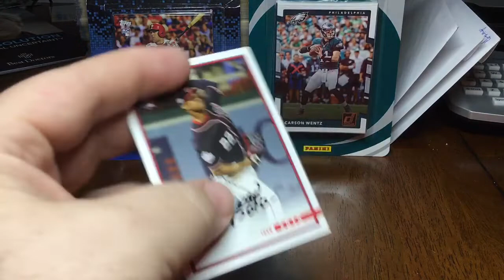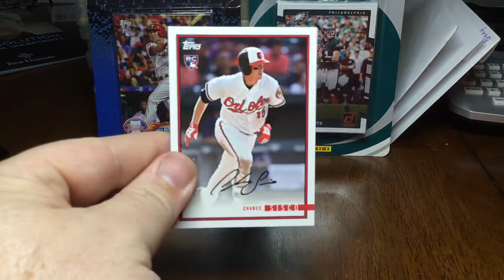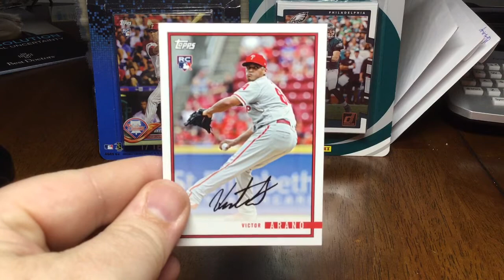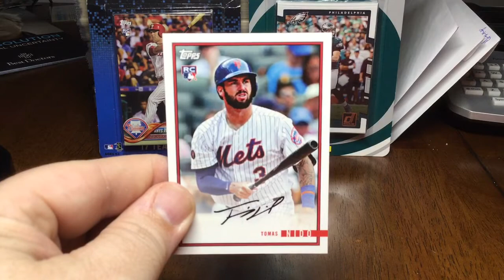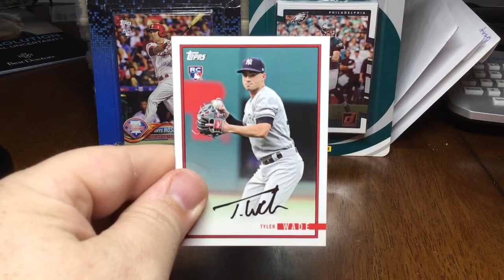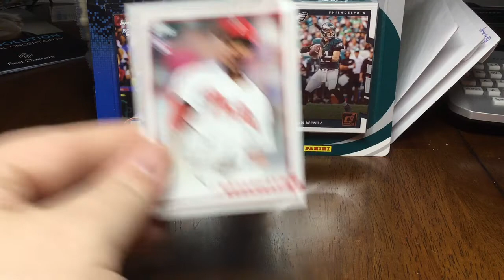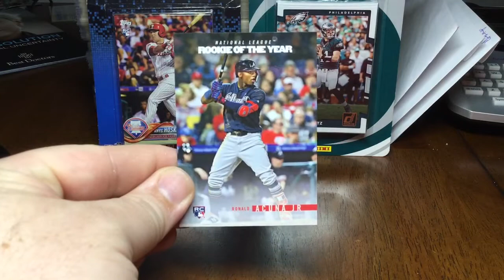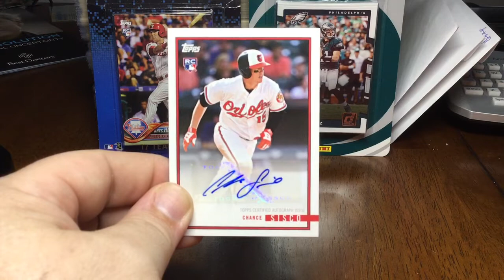Video #169 — Topps Online Exclusive 2018 On Demand Rookie Collection w/ Auto!!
Here’s another gem from the Topps.com website On Demand collection some of the nicer offerings Topps does throughout the season.  One random auto is included along with some low numbered parallels and some inserts.  Chock full of all the great rookies from the 2018 season...enjoy the goodness!  Stay Classy YouTube community!